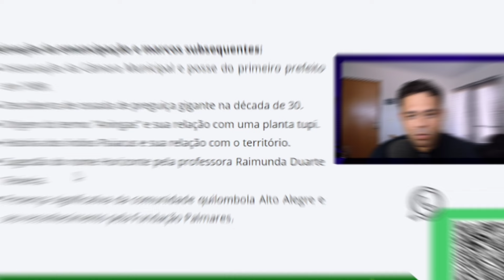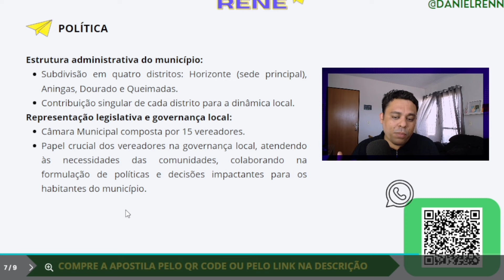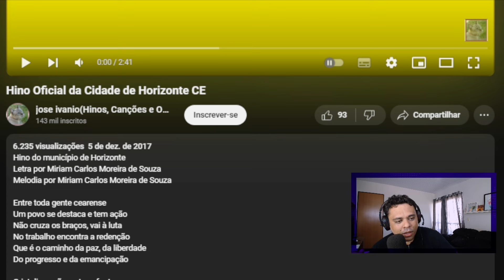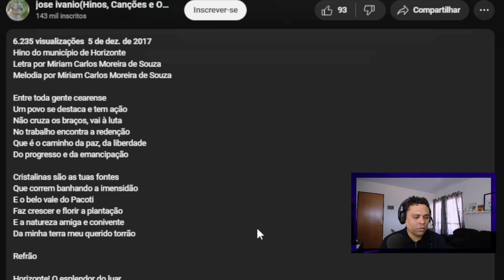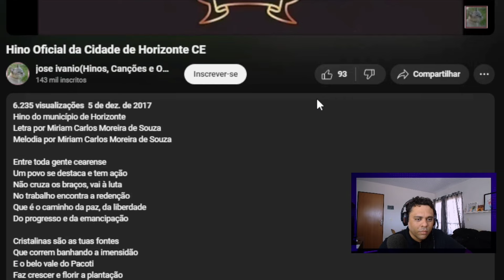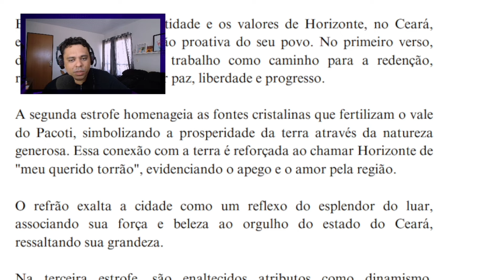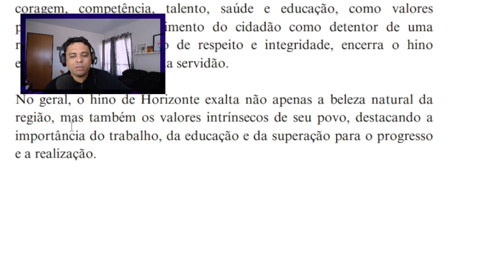CONCURSO HORIZONTE (CE) - ASPECTOS HISTÓRICOS - PROF DANIEL RENÊ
LINK PARA COMPRAR A APOSTILA DIGITAL - VALOR 25 REAIS ( FORMATO EM PDF)